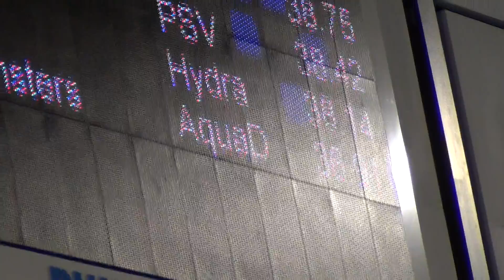BZK 2016 IJsbrand Buijnsters 50m schoolslag